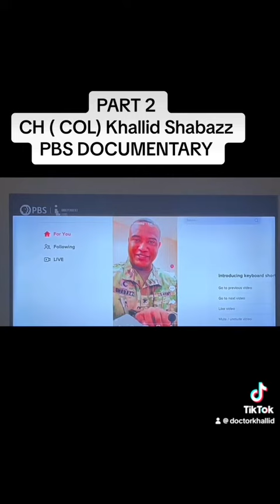Khallid Shabazz inspires